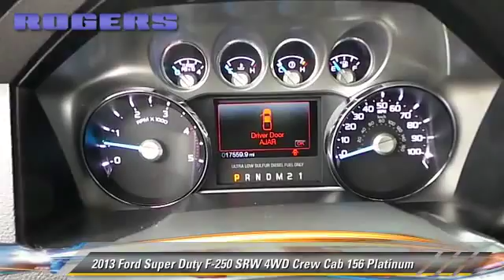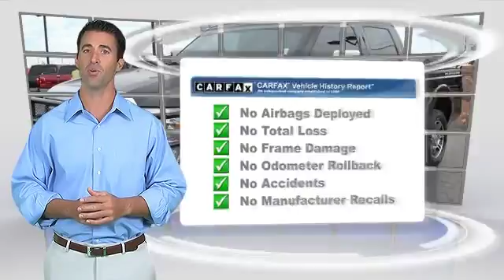Rogers Ford Lincoln, Midland TX 79703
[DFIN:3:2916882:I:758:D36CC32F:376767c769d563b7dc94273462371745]